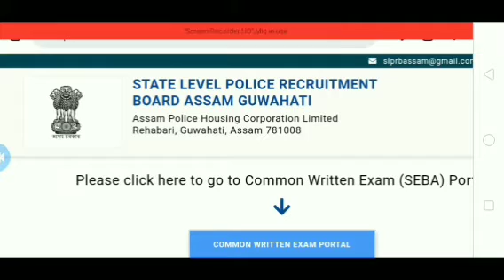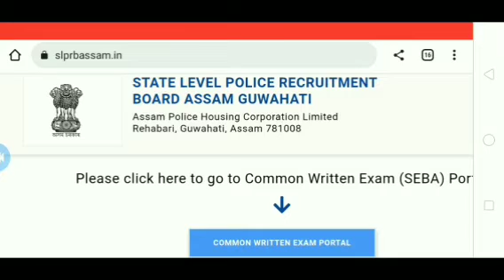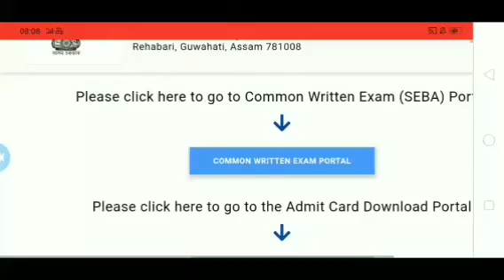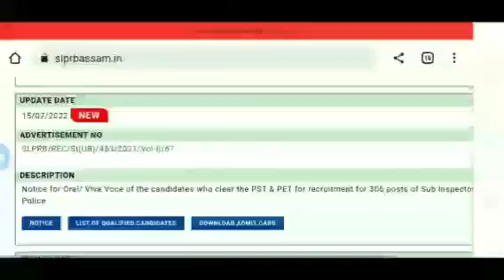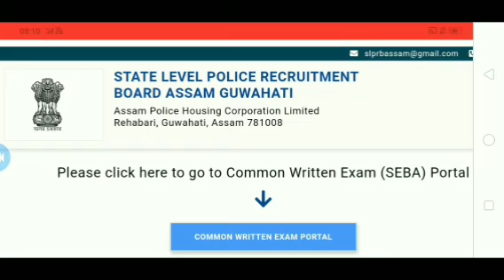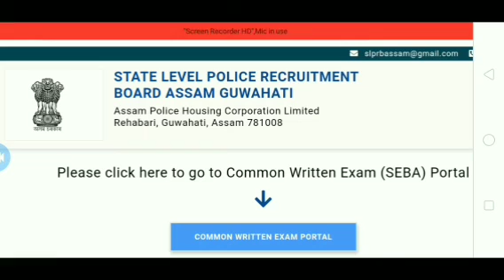Assam Police Final Result Big Update 2022 | assam Police Result Date 2022